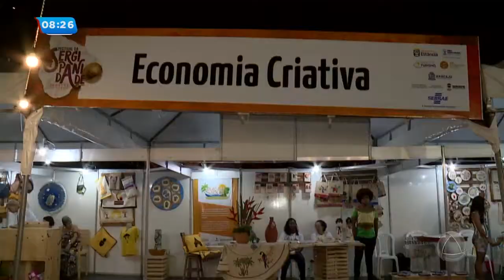Festival da Sergipanidade acontece no Parque Augusto Franco- Balanço Geral Manhã